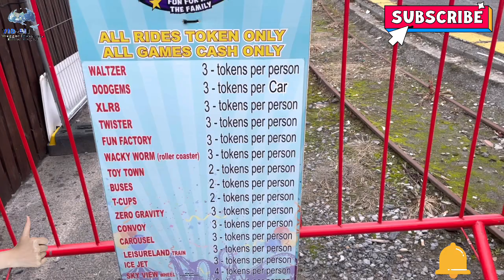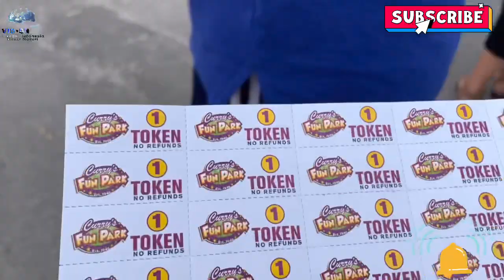LIBURAN KELILING IRLANDIA HARI KE4 BARENG SUAMI BULE, MERTUA, IPAR, KEPONAKAN, TANTE & BLASTERAN🇮🇪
Assalamualaikum pemirsa dan semua teman-teman di luar sana, ini video Vlog Tentang Liburan keliling irlandia bawa peyek manjaaa bareng suami, mertua, tante, kakak IPAr dan  bule-bule blasteran  hari ke4 Simak videoku sampai habis ya guys Jangan Lupa Tolong support Chanel kami :
3. Pelajar Irlandia (Yt-nya anaku Jerry ) dengan cara subscribe Chanel kami, kalau kalian suka video Kami silahkan thumb up 👍🏻, klo menurut kalian video kami ini bermanfaat silahkan share video kami ke smua sosial media yang kalian punya yah guys dan please Komen kalau kalian ada Kritik, Saran dan pertanyaan, ! Thanks amilllon from Ireland/Irlandia 🙏🏻🇮🇪🇮🇩💜💙resep ayam kesrut banyuwangi